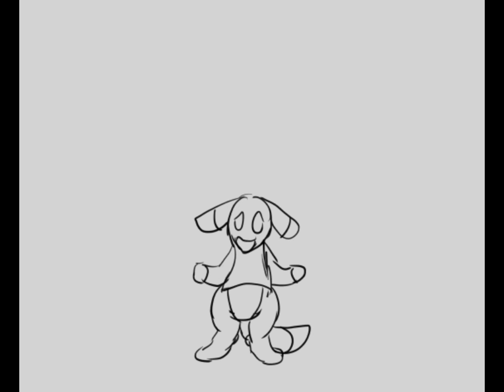Kangaroo transformation (animation)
You can support this creator with their shinies donations system on their profile in furaffinity if seing this you might want to commission you can contact them on discord (Drigil#4307) or Transfur

This little mystery bugger's at it again, and this person in particular really doesn't want to be a kangaroo.

... until they realize there's a minor benefit of it that greatly affects their life...